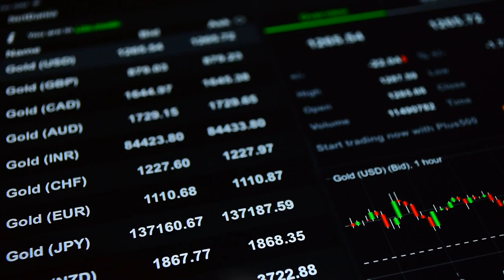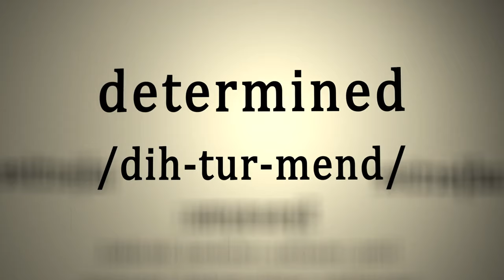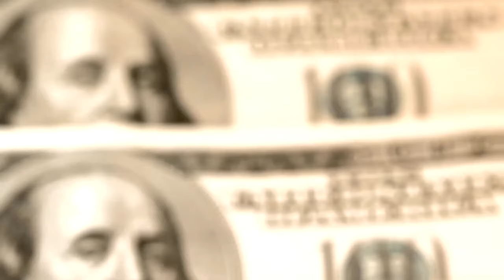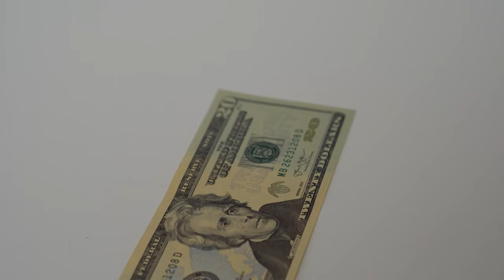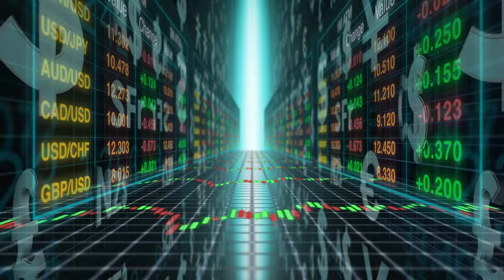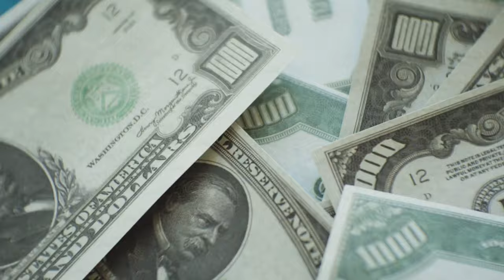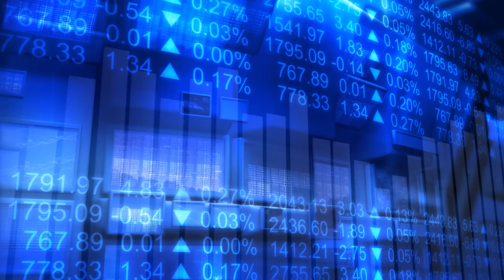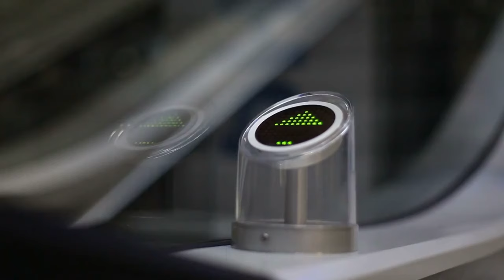LOL: They Leaked Their ACTUAL PLANS For Gold & Silver - Jim Rickards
⚠️ WARNING: Most popular gold companies are SCAMMING American retirees! Use this Free Gold IRA Company Checklist to safely diversify your wealth
📈 Have $50k+ in your IRA or 401(k)? Learn how you can hedge your savings with our Free Gold Guide
🛡️New to Precious Metals & Gold IRAs? Read our fact-checked blog by Harvard experts for all you need to know
Welcome! We're your go-to resource for all things gold and silver investing, precious metals IRAs, and retirement planning. We provide expert insights into the benefits of owning gold and silver, how to diversify with gold IRAs, and strategies to protect your retirement savings from market volatility.

Discover the key wise investors have used to build toward a golden retirement with our educational resources on Gold and Silver IRAs. Join us on this educational journey as we demystify the world of precious metals, share valuable tips, and empower you to make informed decisions for a strong financial future.

We admire the incredible insights provided by experts like Rick Rule, Andy Schectman, Mike Maloney, Jim Rickards, Peter Schiff, Gerald Celente, Gregory Mannarino, Robert Kiyosaki, Max Keiser, Jim Rogers, Keith Neumeyer, Jeff Clark and Lynette Zang, who have shaped the conversation around gold, silver, and precious metals investing. Their work in educating the public on the benefits of owning gold and silver, diversifying with gold IRAs, and navigating economic uncertainties is truly inspiring. Like these industry leaders, we aim to provide valuable information to help you make informed decisions about protecting and growing your wealth with precious metals.

Our goal is to help Americans seek diversification & hedge their hard-earned wealth against economic turmoil.
Consider subscribing to the channel for general educational videos about retirement planning strategies using gold and silver, gold IRA, precious metals, best retirement plans, managing money, building wealth, gold, silver, gold bullion and other generalized economy-related and precious metals content!

If you would like to learn everything you need to know about gold, silver, gold IRAs, precious metals, and retirement plans, check out our blog, which is updated daily by Harvard-trained economists and precious metals experts
📞 PREPARE YOUR WEALTH AND ASSETS

Find out how to prepare your savings for a possible dollar devaluation as more and more countries move away from the USD.

Schedule a no-obligation consultation with trusted experts at Augusta and discover the power of gold and silver for your savings and retirement.